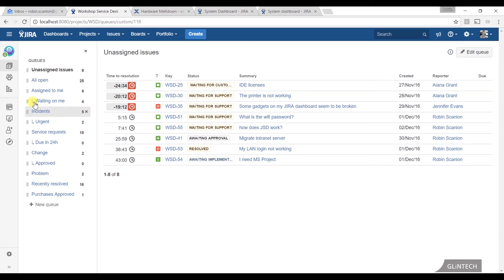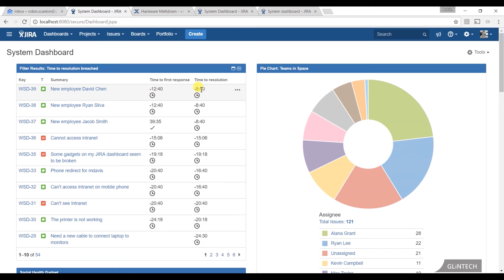JIRA Service Desk Reports (Tutorial Part 7/12)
In this tutorial, Robin shows you the available reports in JIRA Service Desk which tends to be under utilised by administrators or managers.

About JIRA Service Desk

JIRA Service Desk is a collaborative service management solution built for IT and service teams. With JIRA Service Desk, you can:
1. Empower customers and employees to self-service. Quickly deploy a service request catalog with a consumer grade experience that user love. The Jira Service Desk request portal offers immediate value to the business from day one.

2. Provide access to valuable integrated knowledge with the Jira Service Desk integration with Confluence. Users see related knowledge base entries from the request portal which free up agents from answering the same question over and over.

3. Streamline ticket management with customisable assignment queues which maps to the way your service team works powered by the amazingly flexible JIRA Query Language (JQL).

4. Set up powerful SLAs (Service Level Agreements) and have them up and running with out-of-the-box service level agreements or create your own. Which empowers the IT support team with proactive insights to stay ahead of issues.

5. Experience real-time collaboration which will empower an IT team with the ability to discuss issues instantly through the ability to create HipChat rooms from a ticket with one click. Get notified of critical updates as they happen and never lose track of the conversation with the JIRA Service Desk and HipChat integration.

6. Create action-based rules to do things such as update your customers and notify your team about issues that are about to breach SLA through the Automation feature. This automation engine performs actions based on specific events and conditions defined by the JSD admin.